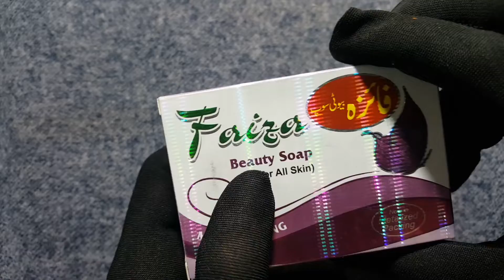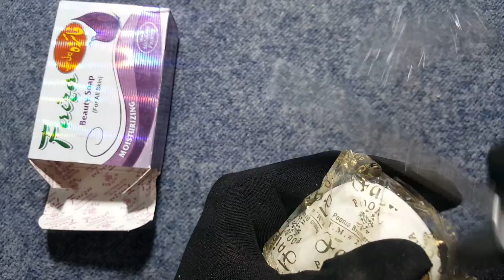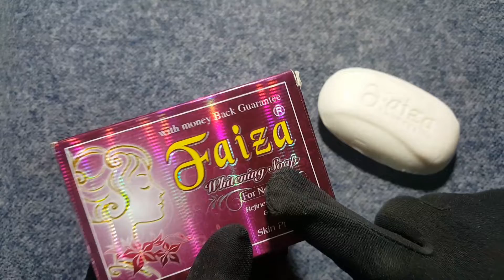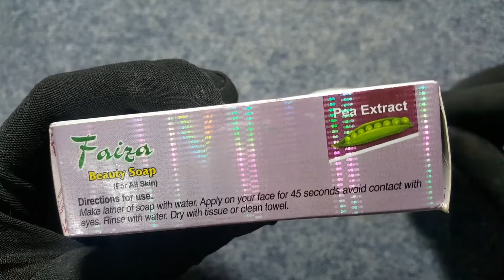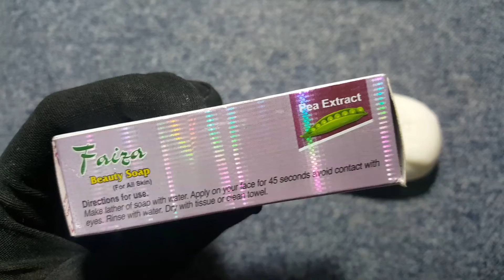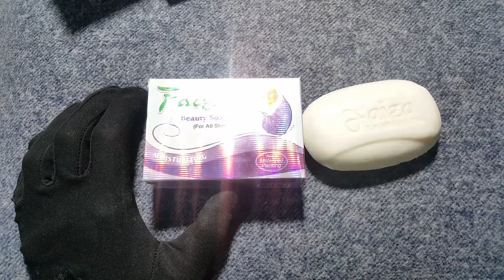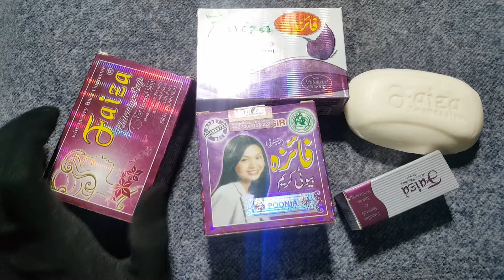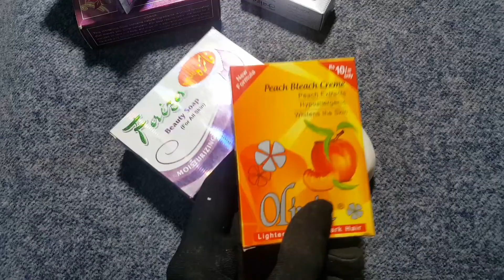Faiza Beauty Soap Review, Benefits, Price, Side Effects | Face Moisturizing Soap for all skin type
in this video we review on Faiza Beauty Soap. This soap is made by poonia brothers. It contains pea extract which helps In whitening of skin. The soap won’t dry your skin and helps in maintaining your skin texture fresh through out the day.

It also contains special herbs extracts which enable to product skin cells and helps in face whitening.

Our Complete review is in easy to understand 5 steps.
Unboxing, Benefits, Price, Uses & Side Effects.

Check it out more faiza beauty products review...

About : Beauty Cosmetics is a YouTube Channel, where you will find skin care reviews in Urdu & Hindi New Video is Posted Everyday :)